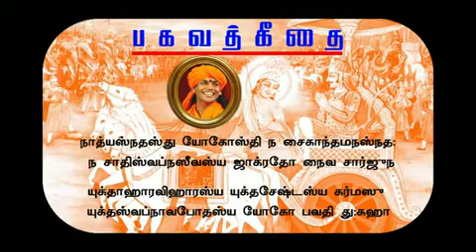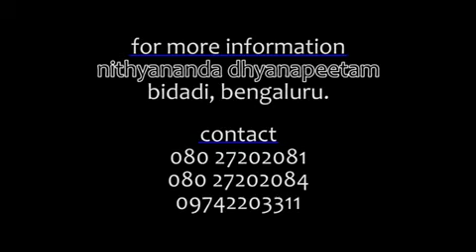Bhagavad Gita in Tamil - 26 by Nithyananda